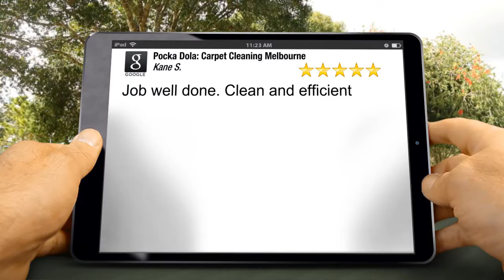Pocka Dola: Carpet Cleaning Melbourne Springvale Exceptional 5 Star Review by Kane Stummvoll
New Rating

Job well done. Clean and efficient

6/677 Park St
Brunswick VIC
3056